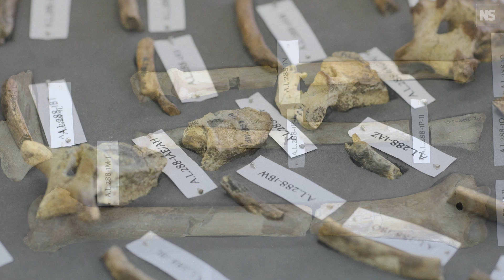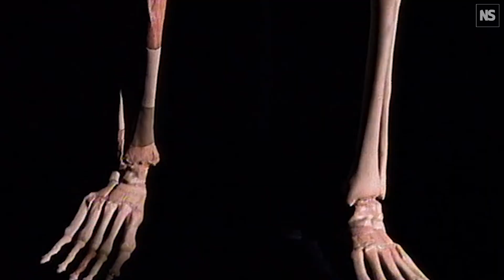Donald Johanson: Unearthing Lucy changed my life and the world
When palaeoanthropologist Donald Johanson discovered a bone fragment at the Hadar fossil site in Ethiopia in 1974, he knew it was an extraordinary find, but little did he know just how much it would alter our understanding of human evolution. More fossils were unearthed; a complete lower jaw, parts of a ribcage, pelvis and shin bones, ultimately resulting in a 40 per cent complete skeleton.

Johanson’s find became known as Lucy – named after the Beatles song Lucy in the Sky With Diamonds – a 3.2 million-year-old female skeleton that gave an unprecedented picture of her species, Australopithecus afarensis. “We knew that because it was so complete it was important, but I didn’t realise it would actually launch a new species,” says Johanson.

Lucy’s anatomy provided evidence that this relatively small-brained species was bipedal, walking upright, suggesting that not only was she a human ancestor, but that our bipedalism preceded brain expansion. 50 years on, Johanson remains humbled, reflecting on Lucy’s continual impact on the world of science, his life and career. “If I’d looked to my left, I would’ve missed her and my life would’ve been incredibly different,” he says.